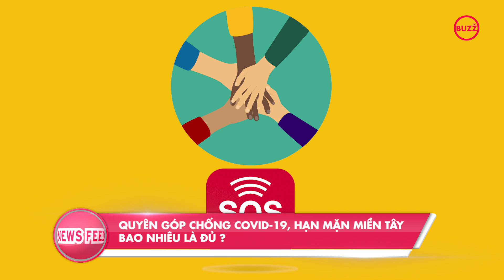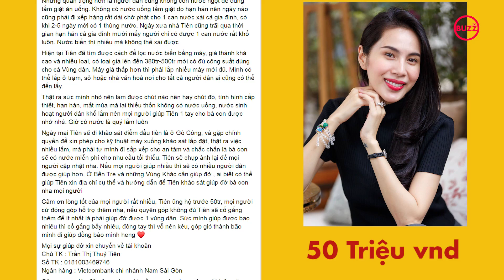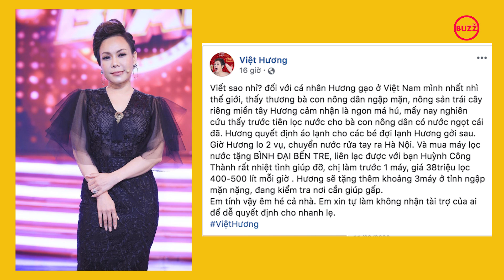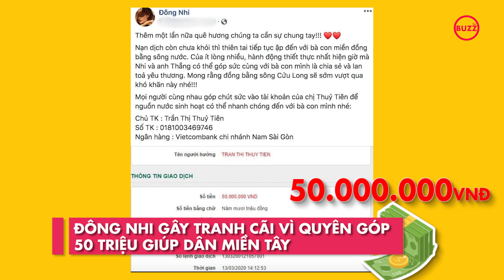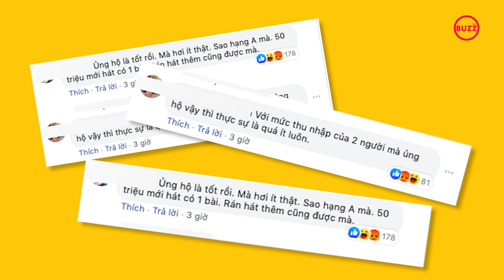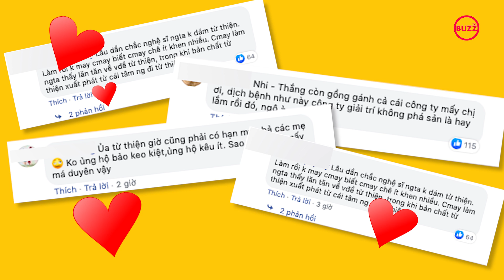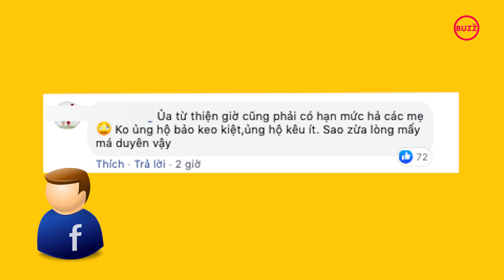Sao Việt quyên góp chống Covid 19, hạn mặn miền tây. Bao nhiêu là đủ? l Buzz News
Những ngày qua, nhiều nghệ sĩ, người nổi tiếng như: Hà Anh Tuấn, Chi Pu, Min, Hồ Ngọc Hà, Lý Quý Khánh, Tùng Dương, Tóc Tiên, Thủy Tiên, Phi Nhung, Việt Hương, Ngọc Trinh, MC Đại Nghĩa, Lý Hải, Minh Hà và các bạn trẻ khắp nơi đã lên tiếng chung tay với cộng đồng phòng chống đại dịch COVID-19 và hạn mặn ở miền Tây. Sự chung tay của họ góp phần lan tỏa những câu chuyện tích cực trong mùa dịch và hạn mặn này. Tuy nhiên, câu chuyện Đông Nhi và Ông Cao Thắng ủng hộ 50 triệu đồng giúp người miền Tây vượt qua hạn mặn lại đang gây tranh cãi trên mạng xã  hội.